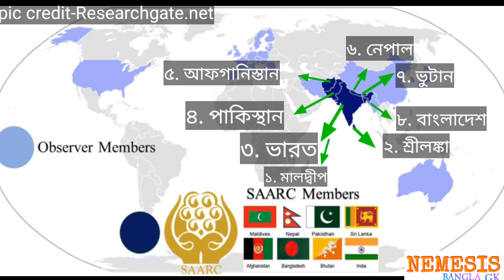SAARC। SOUTH ASIAN ASSOCIATION FOR REGIONAL COOPERATION।